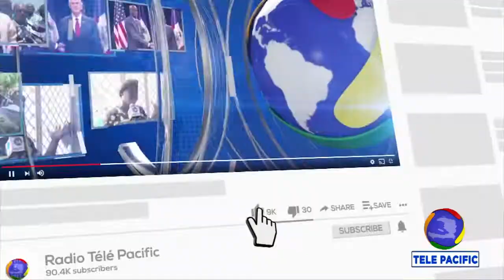Premye minis Ariel Henry pwomèt lap mete sekirite nan peyi a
INFO PACIFIC - 9 MARS 2022 - 2H -
Premye Ariel Henry rankontre Secrétaire d'État adjointe lan, Anne Witkowsky,  madi, sou kriz peyi a.
Regardez la TÉLÉ PACIFIC sur CANAL PLUS chaine 302,  TELE HAITI CHAINE 54 , PLAY TV chaine 134.